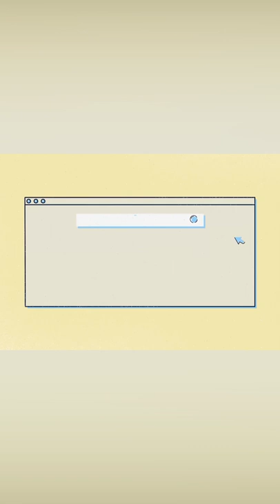P295 PLAYGROUND FOR FAMILY BONDING! | Pisobilities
Mga ka-piso! samahan kami sa panibagong episode ng mga kulitan, kainan, travel at tipid tips na ibabahagi namin sayo.

ACTIVE FUN! Childrens Play and Party Centres @smmegamall5747